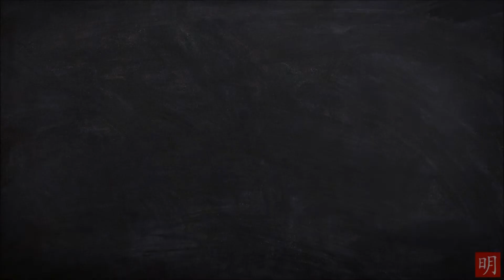Chocolate Chip Cookies: A Preschool Math Game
What's more fun than counting out chocolate chips? This fun game gives children practice recognizing numbers by reading the number that was picked by the digital number spinner, and they practice generating the correct number of objects by having to place that number of chocolate chips on their cookie.